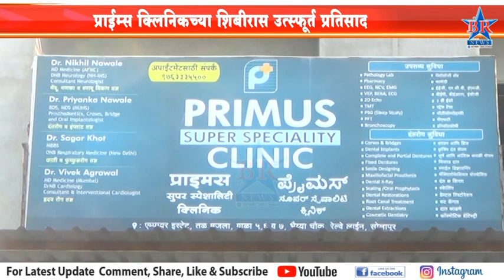प्राईम्स क्लिनिकच्या शिबीरास उत्स्फूर्त प्रतिसाद